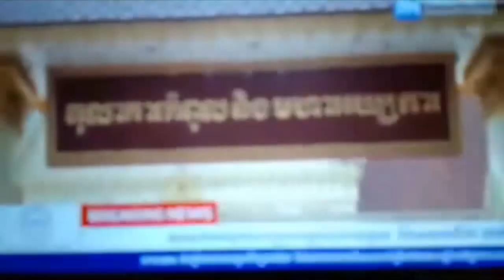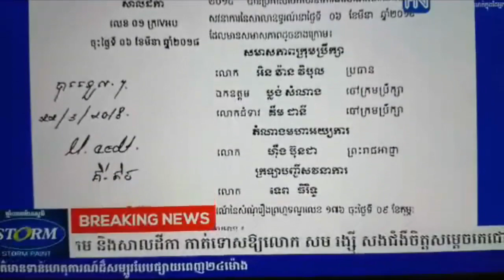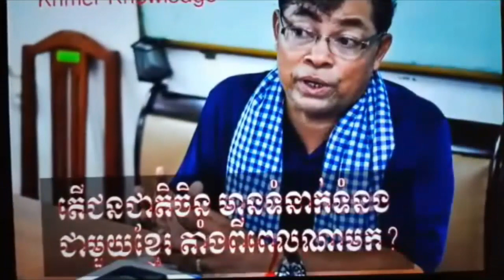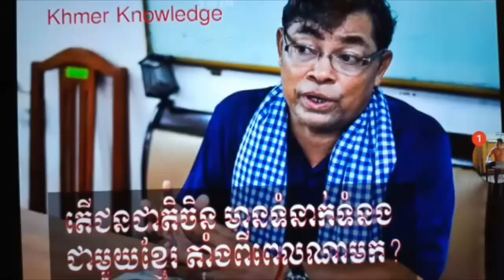Khan sovan - បង្រៀនសមរង្សីអោយចេះធ្វើនយោបាយ, Khmer news today, Cambodia hot news, Breaking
ˇThis video : Khan sovan - បង្រៀនសមរង្សីអោយចេះធ្វើនយោបាយ, Khmer news today, Cambodia hot news, Breaking news